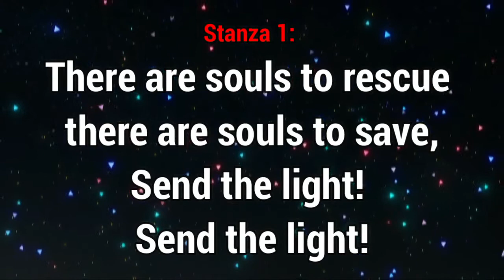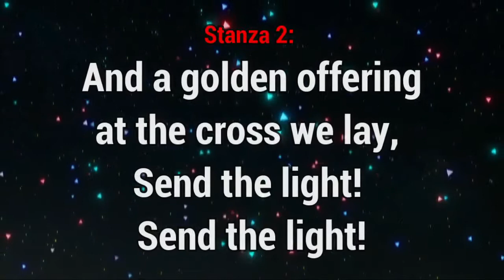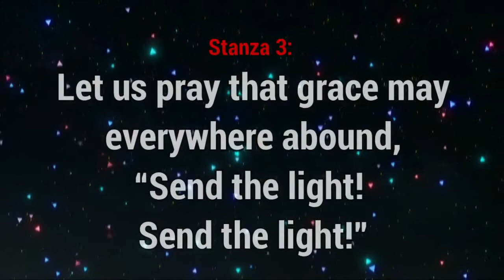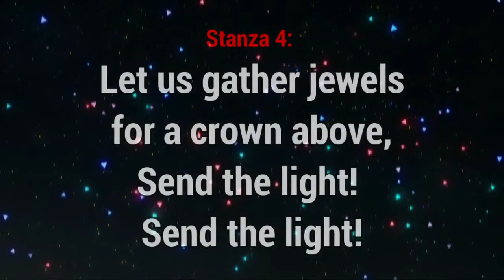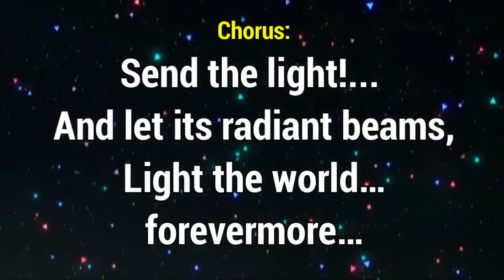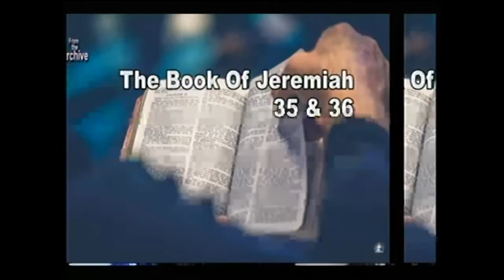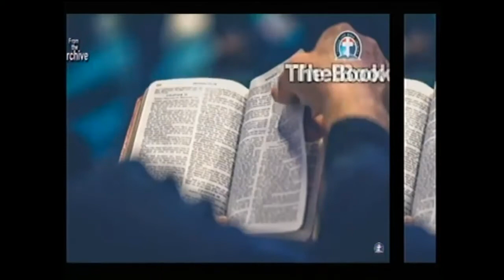THE PECULIAR POWER OF PROPHETIC PREACHING (DLBC 071921) By Pas W F Kumuyi